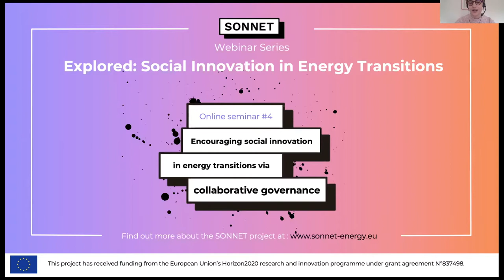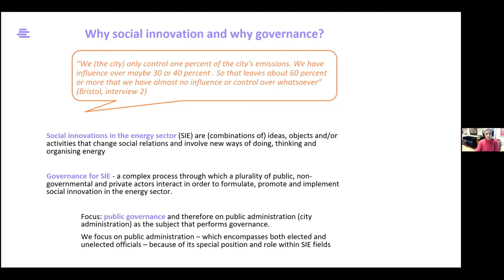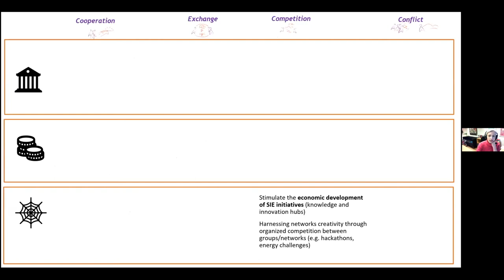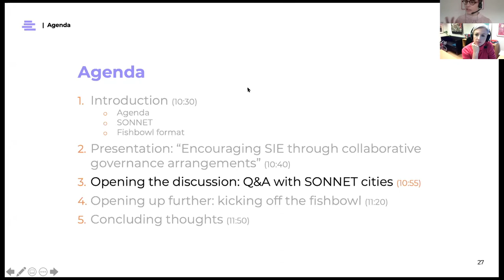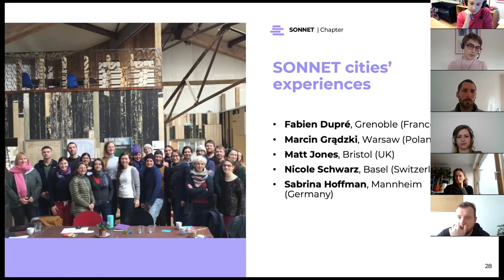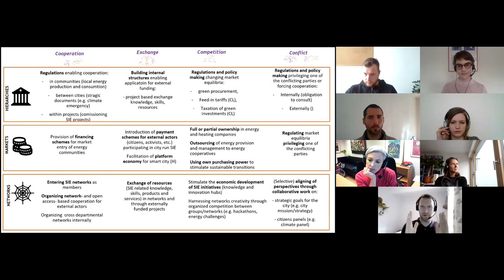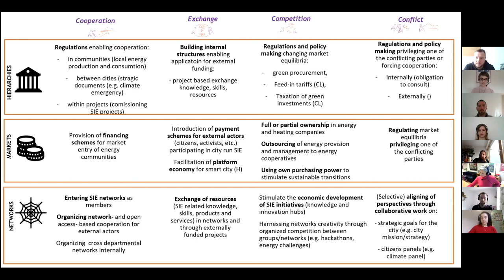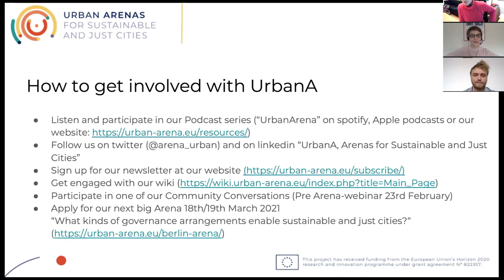SONNET webinar #4: A fishbowl discussion on encouraging SIE via collaborative governance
The SONNET project brought cities and researchers together with participants to discuss how to steer social relations in order to support energy transitions. Learn more about the SONNET Webinar Series at: sonnet-energy.eu/blog/webinar-series/